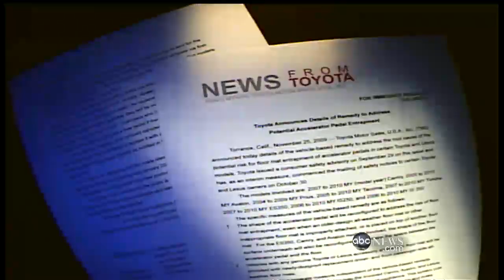Acceleration Problem Prompts Toyota Recall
Toyota announces recalls after at least 2,000 reports of sudden acceleration.